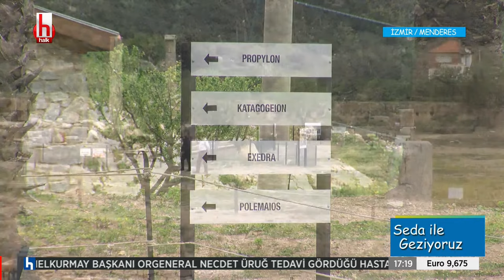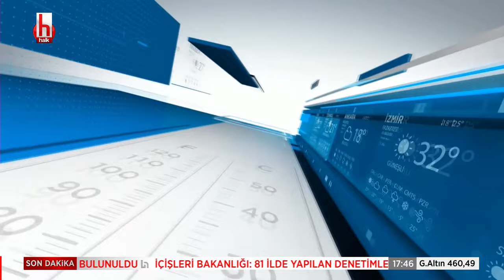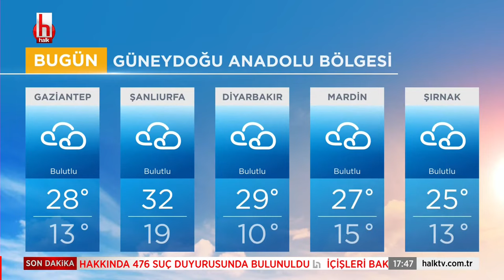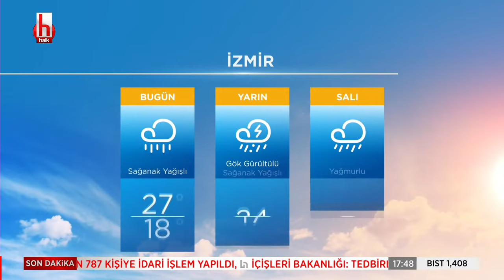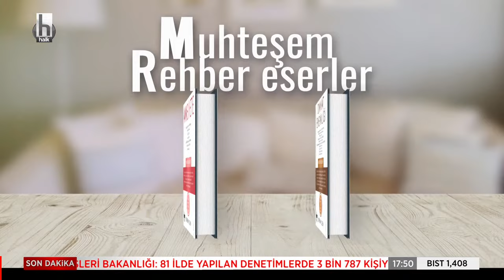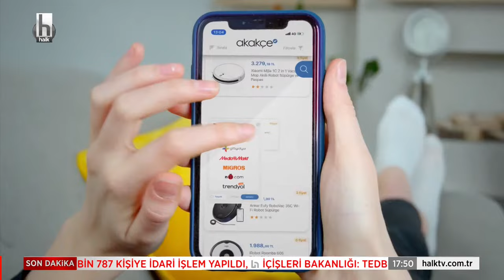CANLI I Seda ile Geziyoruz I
CANLI I Aslı Öymen ile Sanat, Yaşam, İnsan I